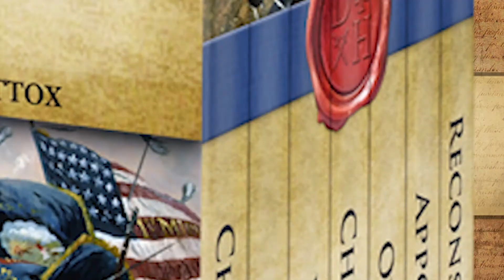The Doctrine of the Waldenses (Waldenses Part 1)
The Waldenses were a group of European Christians that stood against the Catholic church before the Reformation. What was their doctrine? How was it similar to the Reformers?

Intro Credits
Gabriel Hudelson
Henricus